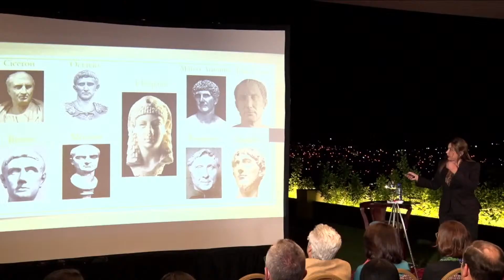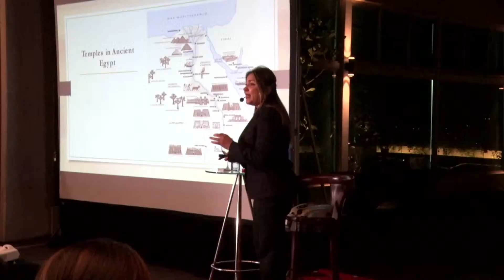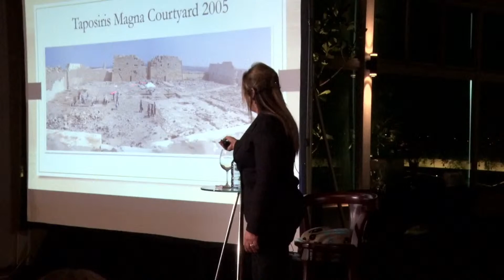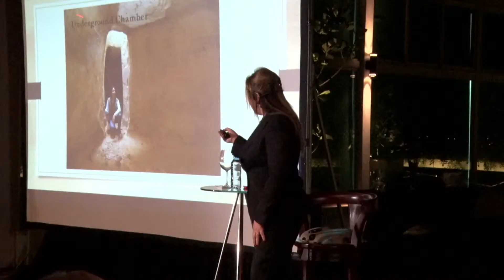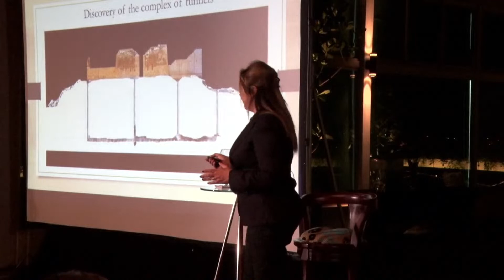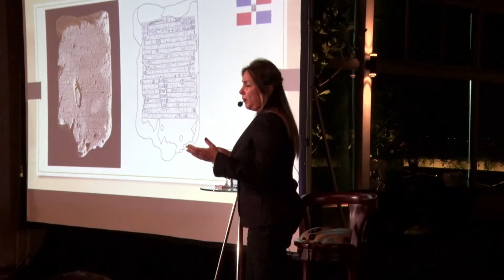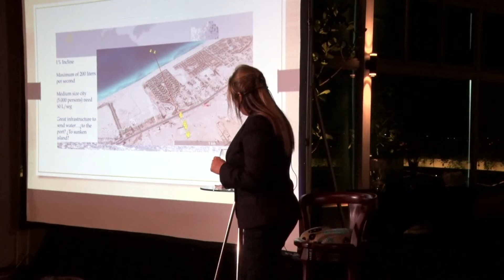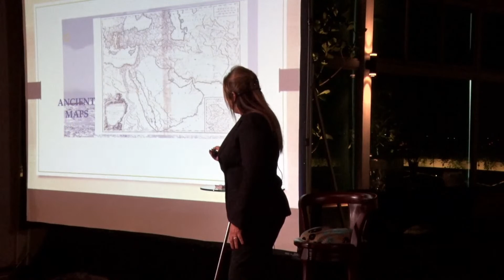Kathleen Martínez: Trayectoria y proyecciones de una vida dedicada a la arqueología.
Desde el Caribe hasta Egipto 🇪🇬, una valiente mujer dominicana 🇩🇴 tiene en sus manos una de las investigaciones arqueológicas más importantes del siglo XXI: ¡hablamos de la Dra. Kathleen Teresa Martínez Berry @drkathleenmartinez , quien desde hace unos 18 años se encuentra en la búsqueda de la tumba perdida de la reina Cleopatra, así como realizando increíbles aportes en otros proyectos arqueológicos.
Kathleen nació en Santo Domingo, en donde desde temprana edad quedó cautivada por la biografía de Cleopatra. Tras haber estudiado leyes en la UNPHU y haber realizado dos maestrías, se dedicó a su pasión: la arqueología 🔍.
Hoy día Kathleen está haciendo historia comprobando su planteamiento de la ubicación de la tumba de Cleopatra, realizando hallazgos de túneles secretos submarinos 🌊 en las cercanías del templo de Isis en Taposiris Magna 😱, así como desempeñando un importante rol diplomático para nuestro país. Sus aportes a la arqueología la han hecho merecedora de varios premios, pero queremos destacar uno muy nuestro: ¡Premio Nacional de la Juventud 2010 por parte de @juventudrd! 🎉
Por éstas y otras razones, el Club Astronómico de Santiago se complace en anunciar, que el próximo viernes 17 de febrero del 2023, tendremos un evento exclusivo; la conferencia magistral "Kathleen Martínez: trayectoria y proyecciones" ¡a impartirse por la misma Kathleen en persona! en el marco de nuestro programa “Pasarela de Estrellas”, donde podremos saber más sobre sus investigaciones, trayectoria, experiencias en la arqueología y ¿proyecciones a futuro? 👀 @drkathleenmartinez
Te esperamos el próximo viernes 17 de febrero del 2023, en el salón de eventos de Centro de Convenciones y Cultura Dominicana UTESA, a las 7:15 pm, en el salón de Cine Contemporáneo, 2do nivel. ¡No te lo pierdas!
Éste gran evento será realizado gracias a la colaboración del @cccdutea y @educacionrd.

IMPORTANTE: para asistir debes inscribirte, el formulario se encuentra en el linktree de nuestro perfil 🍀.